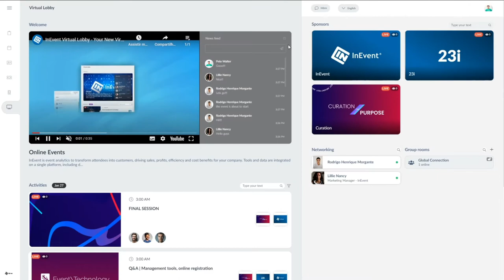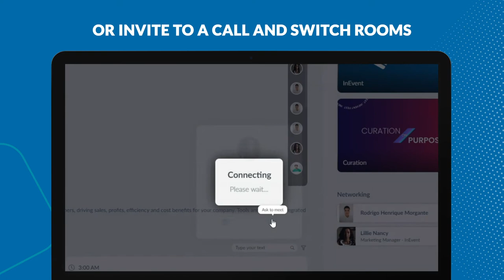InEvent - Networking on Virtual Lobby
Learn how to send private and public messages, invite people to meet virtually or even create public group rooms to interact with anyone online on the event. Start your trial today for more amazing networking features